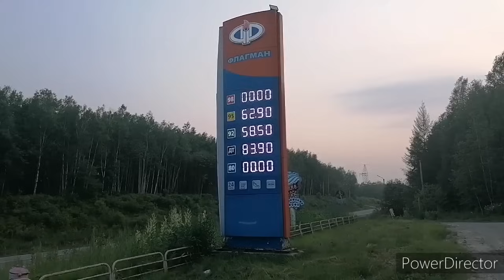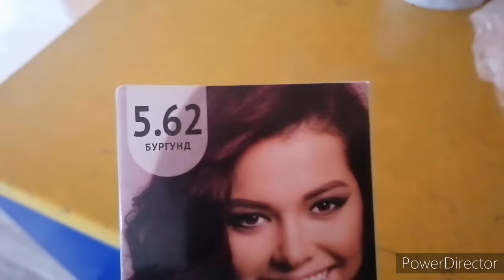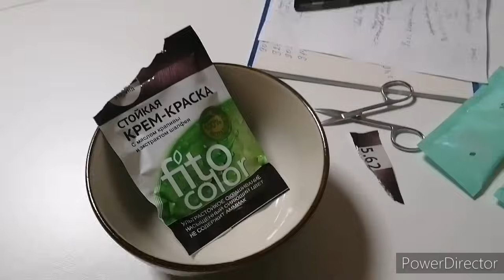Аборигенка. Я в отпуске. Еду в город Хабаровск. Один день из моей жизни. Жизнь в глубинке.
Из деревни в город Хабаровск. Живу у родной племянницы. Я в отпуске. Здравствуйте!!! Я аборигенка, живу на Дальнем Востоке. Хабаровском крае , Ульчском районе, село. Булава. По нации Ульч. Очень люблю свою семью, своих любимых питомцев. Показываю реальную жизнь национальном селе глубинке России. Буду рада всем!                       Родители- Татьяна Павловна, Владилен Григо́рьевич. Мои старший сын - Константин - невестка Анастасия её сын Савва. Мой младший сын  - Николай, Мой муж - Андрей. Моя сестра старшая - Майя её муж Константин, Майина старшая дочь - Альбина - зять Виктор - их дети - Кира- Рика- Регина. Майин младший сын Павел. Документальный фильм.